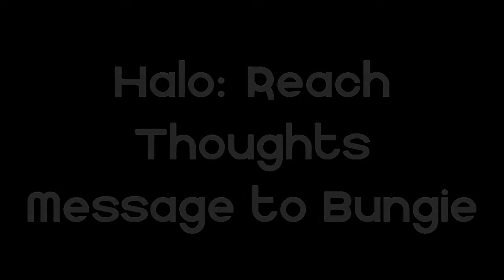Halo Reach- Beta Rant -- Review of the Beta!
This is our view on halo reach.